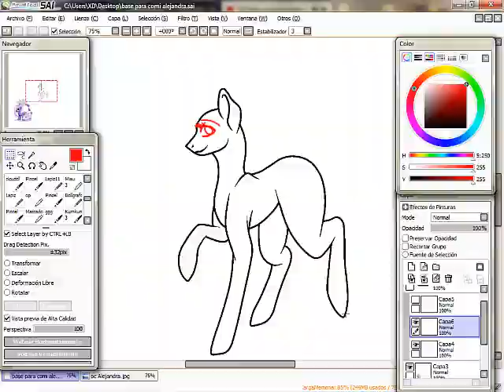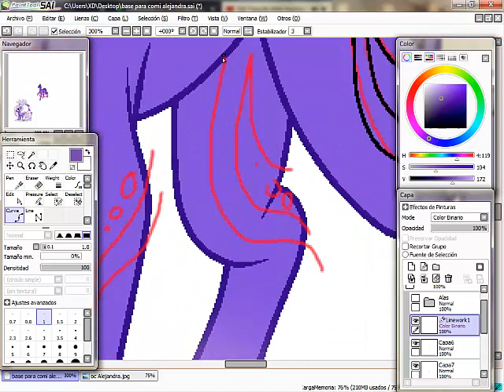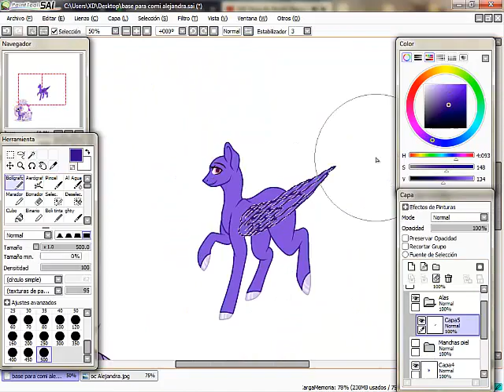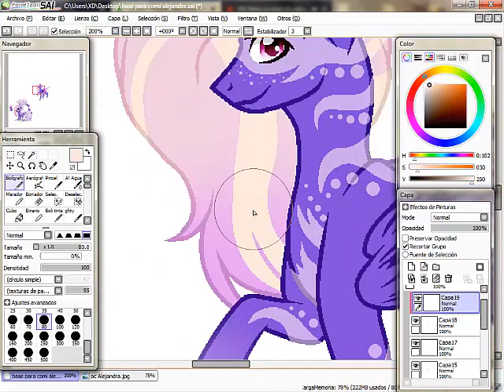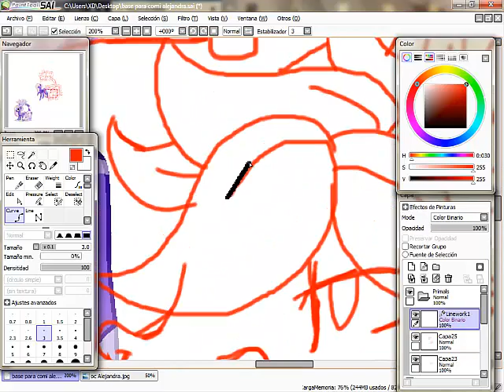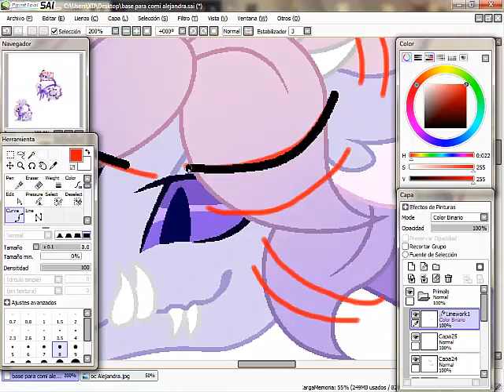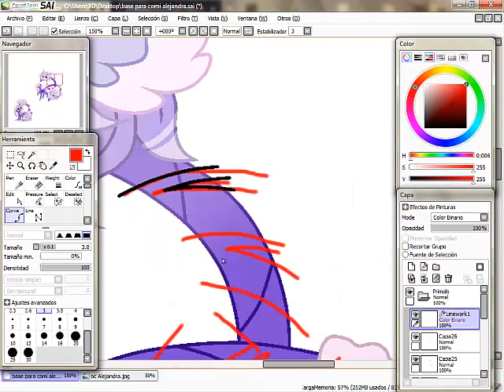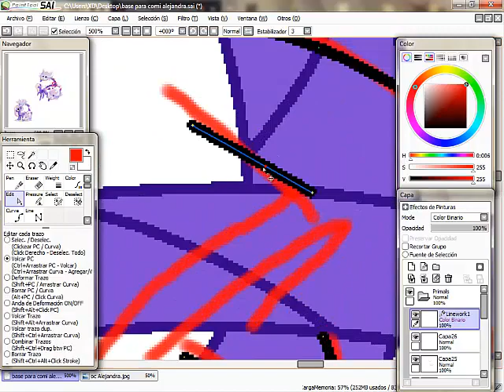SpeedPaint [MLP BaseEdit]- Commission!!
°Spanish°

Hola!, se que e estado desaparecida, pero a veces no me da el tiempo de sentarme a gravar, prometo tratar de ser mas activa ;^;/

Les dejo este SpeedPaint de una comisión que me pidieron espero y lo disfruten

°English°

Hello, I know that I have been missing, but sometimes I do not have the time to sit down to tax, I promise to try to be more active ;^;/

I leave this SpeedPaint of a commission that asked me to wait and enjoy it